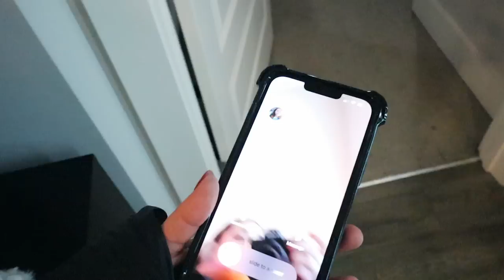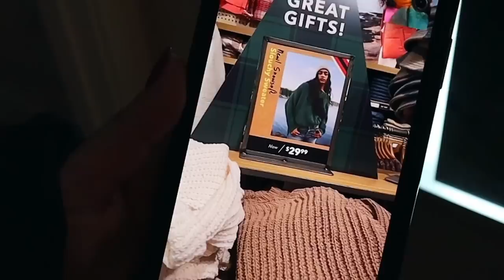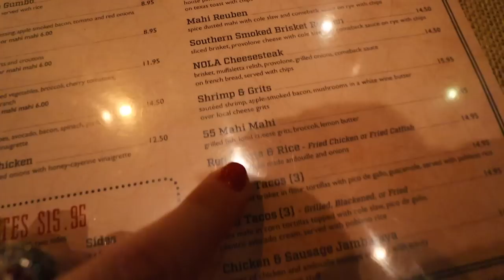VLOGMAS: winter boot haul, besties visit, and Franklin Christmas Tree Lighting! 🎄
happy vlogmas to all who celebrate ✨

amazon favorites

black puffer